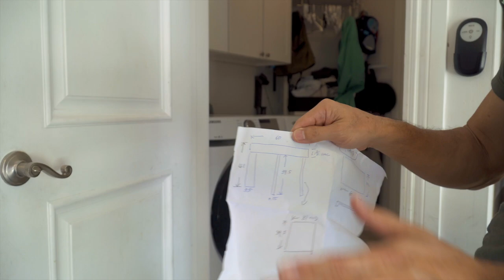【DIYでちょっとだけ便利に】Let's begin Laundry room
ℹ️ 今回の物語：
フロリダから【一人工務店】出来る事は頼まずやってみましょう「とにかく何かを始めよう」
今回は、ランドリールームのテーブル作りの依頼です。
洗濯機と乾燥機の上に乗せる様な形になります、何もないと後ろが開いていますので色んな物が落ちてしまいます、そこでその開いている所をテーブルでカバー、そしてその上が広くなる、一石二鳥でその上で洗濯物を畳める。
テーブルの高さをコンセントの上にすると、バスケットが上の棚に当たって入らなくなる為、高さをなるべく低くしたい為このような形になりチョットだけ面倒かな、いやそんな事はない、
皆さんも洗濯機や乾燥機の後ろに色々な物が落ちている事ありませんか？
落ちてしまうと結構大変、そしてダストも溜まりやすく、それが無くなるなら、やる価値はあるんではないでしょうか？
休憩は裏で走っている「走っている？？」ボートを見ながら、、
最後は、いつもの様に子供達の遊ぶ姿、今回はバスケットボール、この前「1年くらい前」までは、ボールをそれほど高く投げれなかったのに、どんどん成長してくなあー、、、、、、

ℹ️ About the episode:
【Let's begin】, make a table in the laundry room, It will be shaped like a washing machine and a dryer, If nothing is done, the back will be empty and various things will fall off,,,,
If the height of the table is above the outlet, the basket will not fit, so the height is made as low as possible.
Isn't there anything on the back of the washing machine or dryer ?

▶︎ CAMERA GEAR
Sony a6500,

▶︎ Video Segments:
0:00 - 始まり、始まり
0:22 - 木材買い
0:58 - 荷物下ろし
1:32 - 場所確認と作り方説明
2:23 - 木材の切断とドリルでの穴あけ
2:29 - 貼り付け
2:57 - 切断
3:19 - 仮の組み立て, assembly
4:39 - コーキング,
4:50 - ペイント, paint
5:47 - 仕上がりです
6:02 - 親方の確認
6:11 - ちょっと裏で休憩, Take a break
7:20 - 子供達のバスケット
8:08 - 終わり